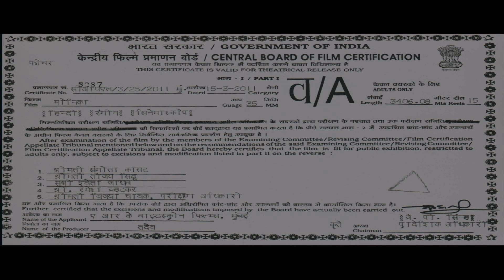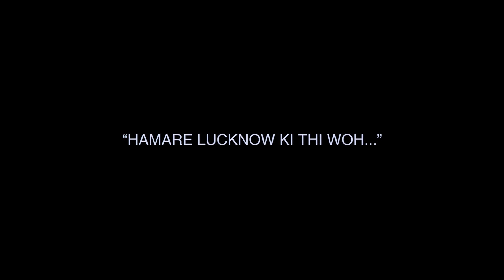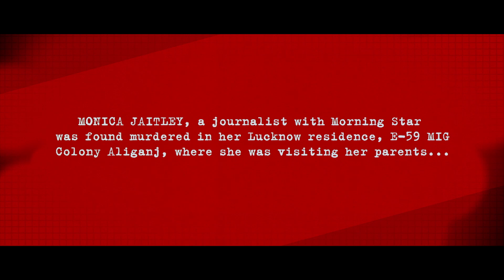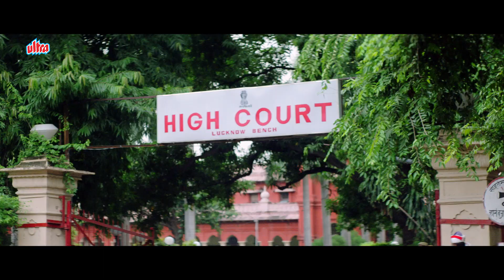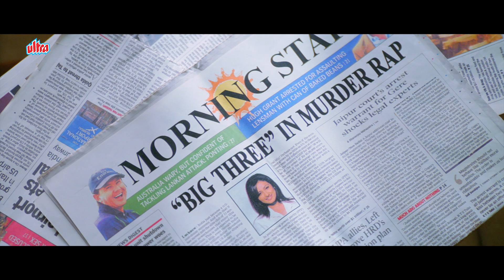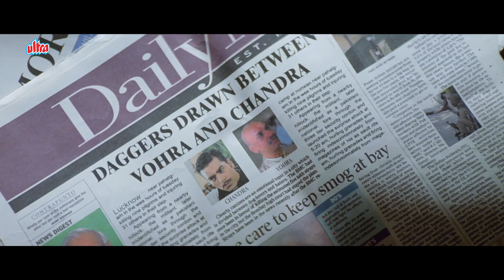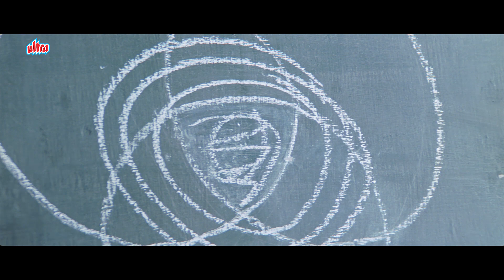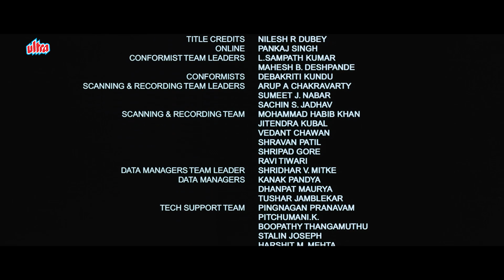दिव्या दत्त की जबजस्त थ्रिलर मूवी Monica | Divya Dutta | Rajit Kapur | Ashutosh Rana | मोनिका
Film : Monica
Starring : Divya Dutta, Rajit Kapur, Ashutosh Rana, Kitu Gidwani, Yashpal Sharma, Tinnu Anand, Kunika
DIrector : Sushen Bhatnagar
Producer : Kush Bhargava